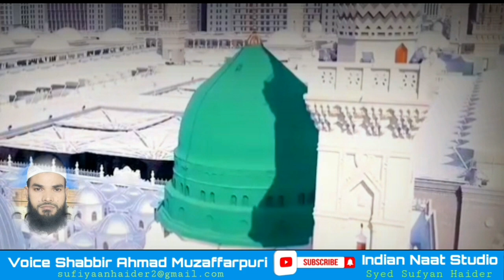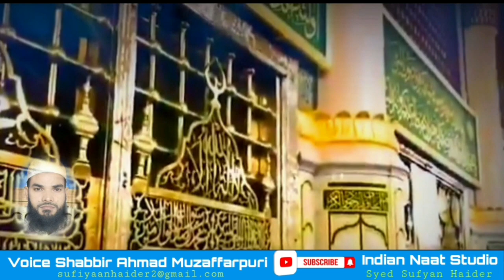Salaam | Full Naat | Rabiul Awwal Spacial | Shabbir Ahmad Muzaffarpuri | New Heart Touching Naat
Write ✍ By Hazarat Maualna Naseh Halimi Qasmi Bastavi Db